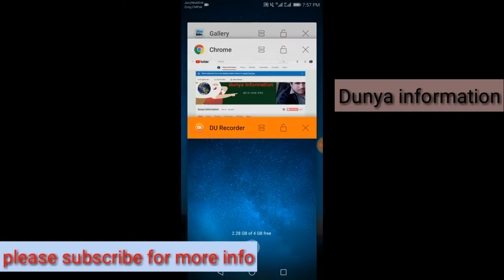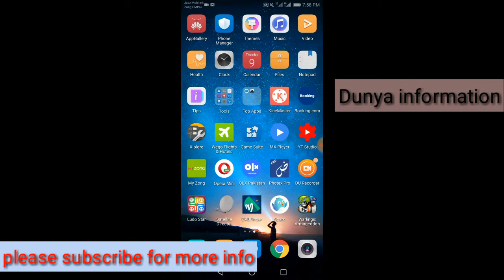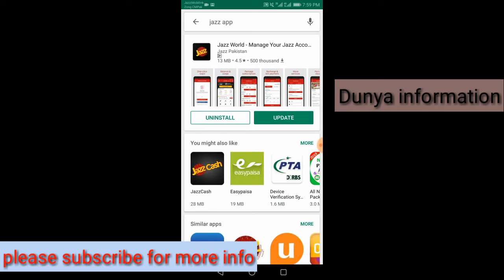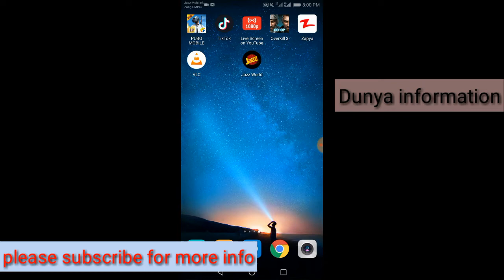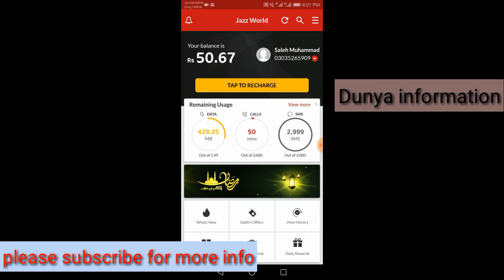jazz internet apps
About channel Tech Server ⬇

Hello doston Tech Server channel Mein aapka khushamdid aur is channel mein aap Logon Ko HD receiver ke software CCCaM cline aur dish receiver aur Dish Channel ke related aap Logon Ko bahut Sare maloomat aur updates Milenge just aap Logon Ne sirf subscribe Karke Rakhna hai mere channel ko aur update Rahen har roj naye updating ke sath

cline dish tv, cline panel, cline working satellite, cline, cline server, cline cccam, cline banane ka tarika

cccam cline#Sattelite Reciever software 2022#new mobile update#dish tv#videocon 88e#tatasky 83#airtel 108#new Dish tv